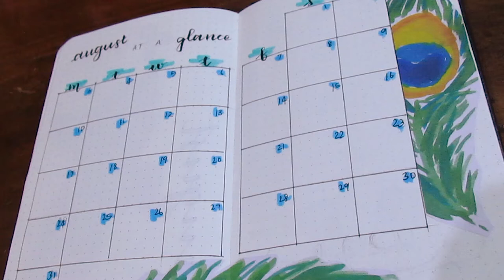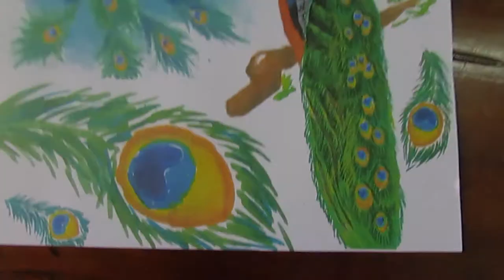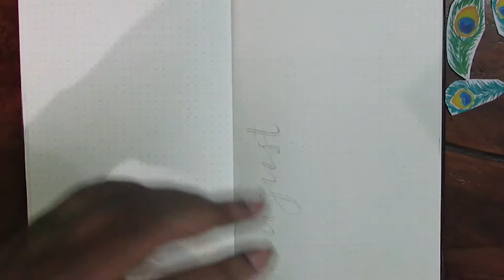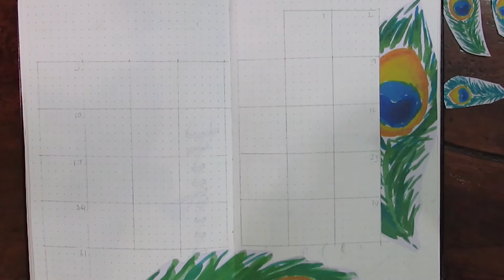PLAN WITH ME | AUGUST 2020 PEACOCK BULLET JOURNAL SETUP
Hey Guys, welcome to my first  video on youtube.
Plan August with me in my bullet journal with a watercolor peacock theme.